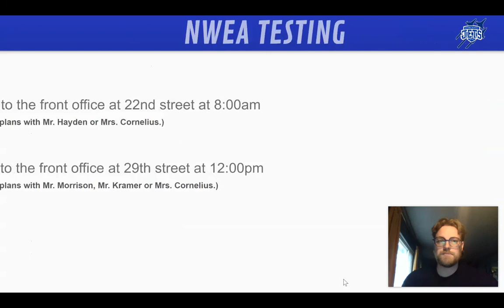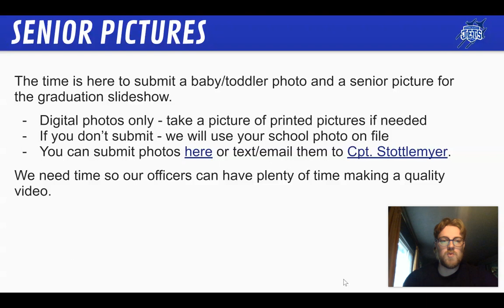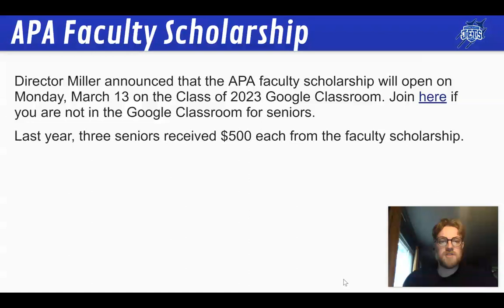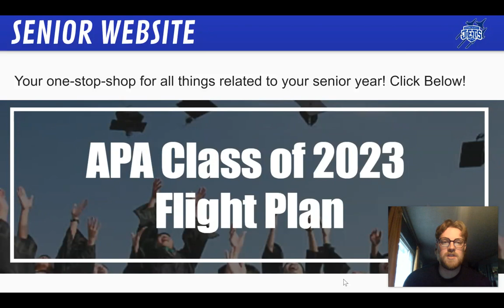APA Online Update 3/31/23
APA Online Update for 3/31/23